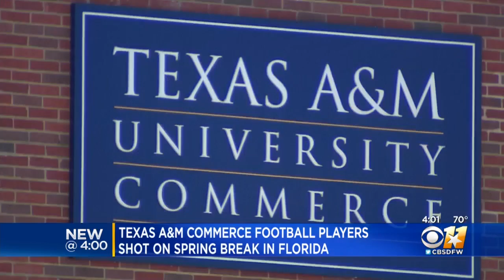Texas A&M Commerce Football Players Shot During Spring Break In Florida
Jay Bias and Xavier Morris are both junior linebackers and are recovering at Jackson Memorial Hospital.